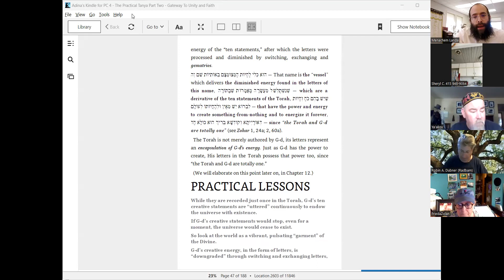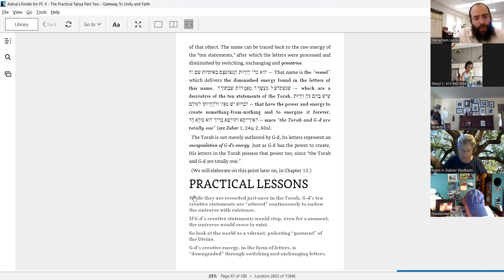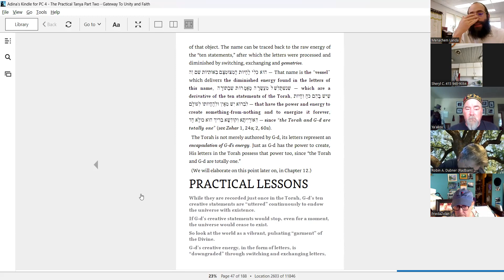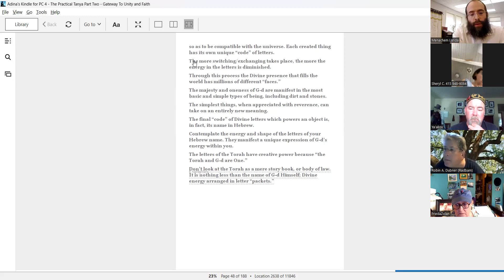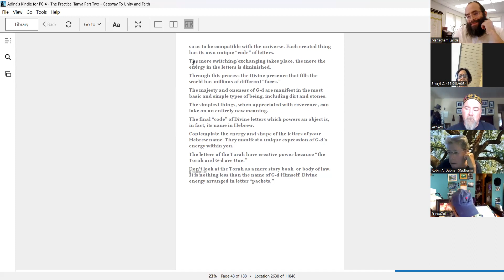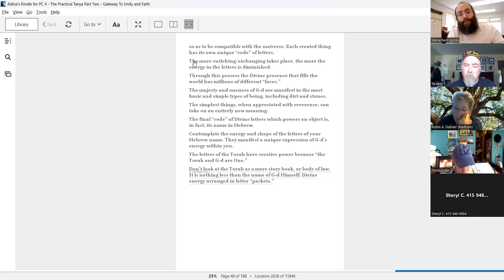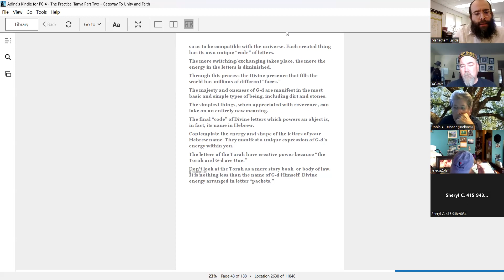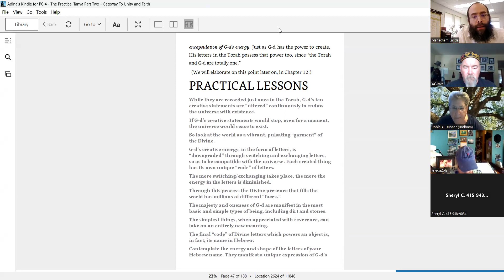Tanya class Gateway of Unity & Faith chapter 2 part 1